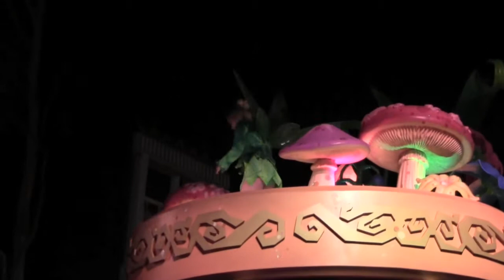Mickey's Soundsational Parade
Mickey's Soundsational Parade at Disneyland, February 2012